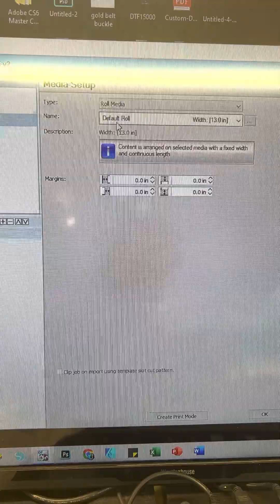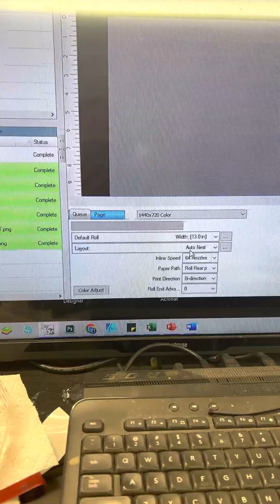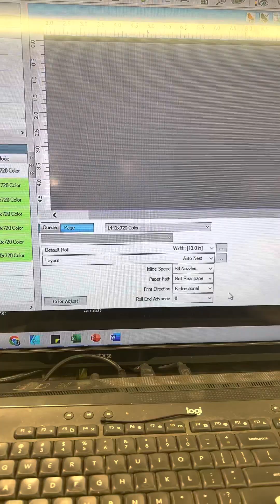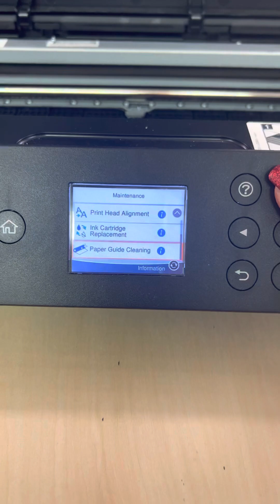Roll feed settings in cadlink.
to help you get started on your DTF Journey.

To purchase a printer and other supplies, visit our Etsy shop

Settings I use in Cadlink. This helps prevent the film to keep feeding after the print is done